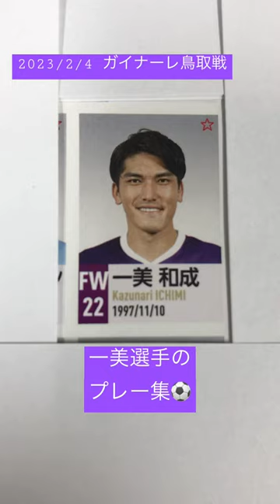【ガイナーレ鳥取戦の一美和成選手のプレー集】